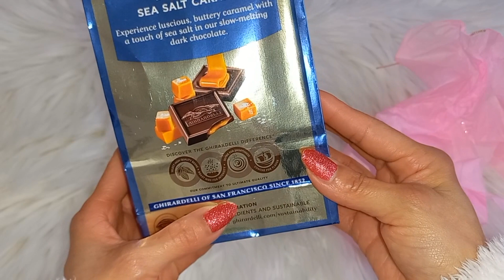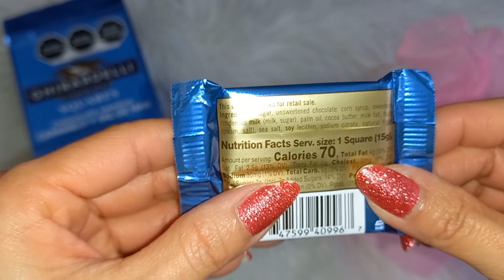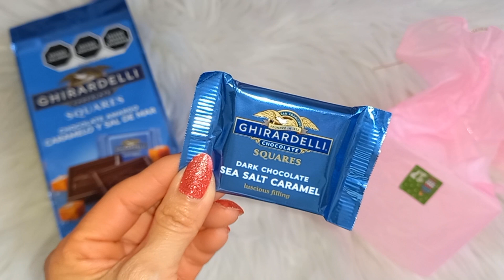DÍA 17 🌟Mi Calendario de Adviento 2023🌟 | El Regalo Más Dulce 🍫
Día 17: Mi Calendario de Adviento 2023 🎄🎁